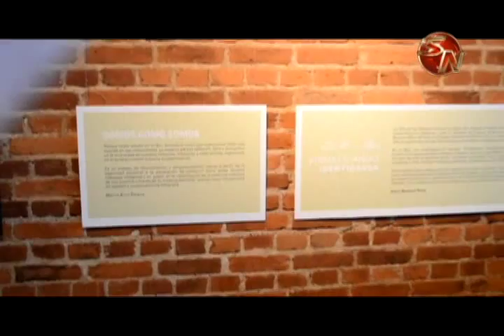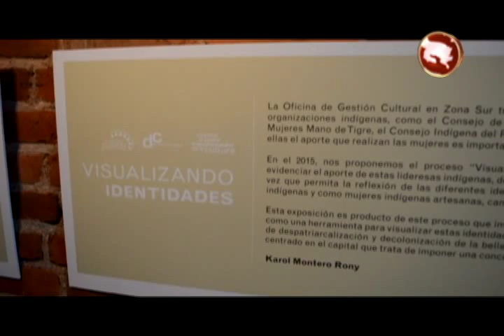Lideresas indígenas de la zona sur expusieron sus proyectos en San José